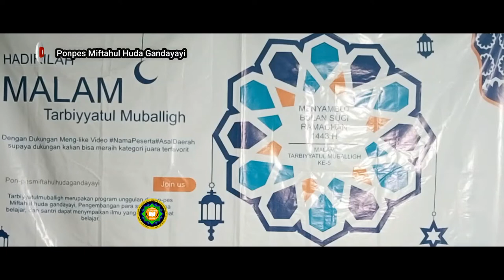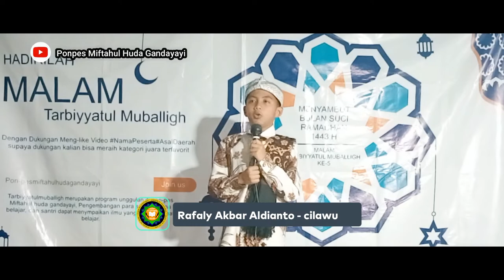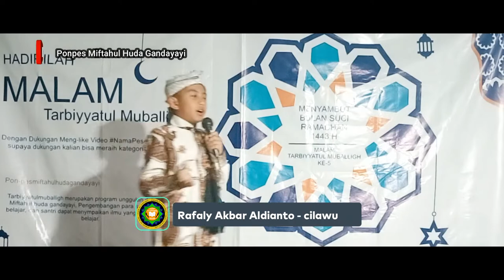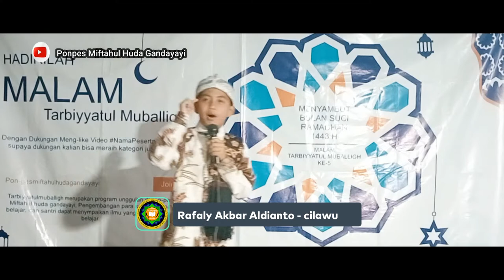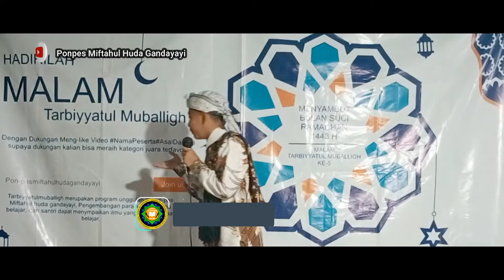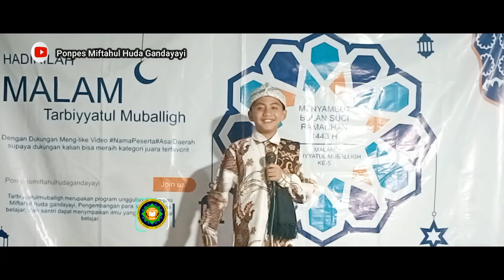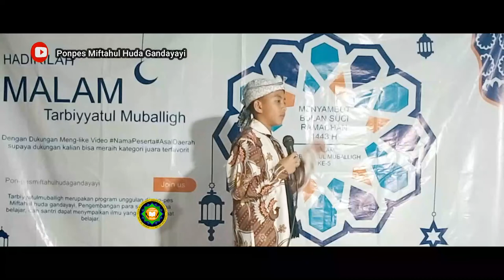Rafaly (10Besar)TarbiyyatulMuballigh5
Peserta Tarbiyyatulmuballigh5